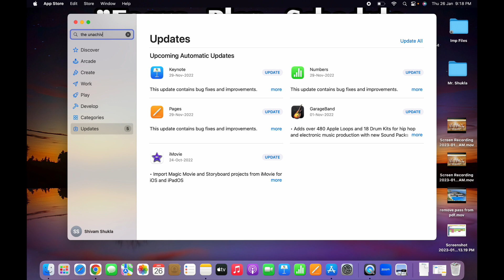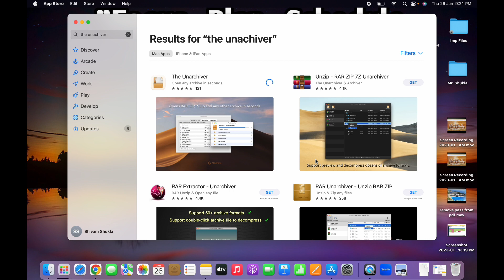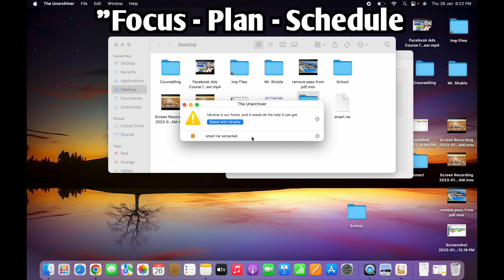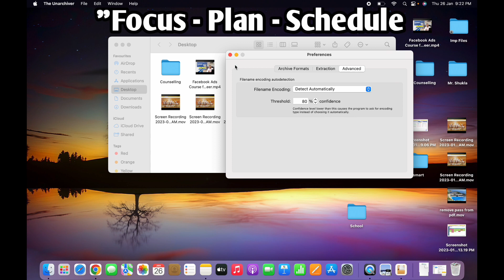How To Unzip Files On Your Mac | extract zip file on mac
In this tutorial, we'll show you how to extract RAR files on a Mac. Follow these simple steps to unzip RAR files on your Mac quickly and easily. No additional software required!

📝 TOPICS COVERED:
How to open and extract .rar files on Mac / macOS
how to open rar file on mac
how to install winrar on mac
winzip for mac
unarchiver for mac
7zip mac
how to extract rar file without password on mac
how to extract multi part rar files on mac
pc me rar file ko open kaise kare
pc me rar file kaise download kare
unzip file
extract zip file on mac
macos unzip rar
mac os x
imac
apple
macintosh